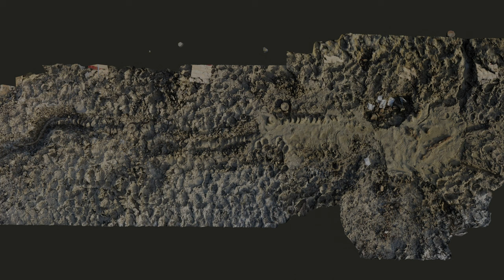Rutland Ichthyosaur 3D models (before and after excavation)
This animation shows a 3D visualisation of the 10m long Rutland Ichthyosaur Temnodontosaurus skeleton discovered in 2021, as it looked during initial assessment and then after excavation but before extraction. The final 3D model shown is a composite of photogrammetry scans at 3 stages of excavation.  Also shown is a full 3D model of one vertebra.

Photogrammetry 3D models and animation by Steve Dey, ThinkSee3D.

Input photos by Nigel Larkin, Dean Lomax and Steve Dey.